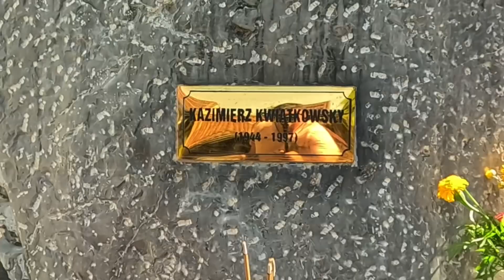Hoian, Da Nang, Hue - June 2024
Hoian, Da Nang, Hue